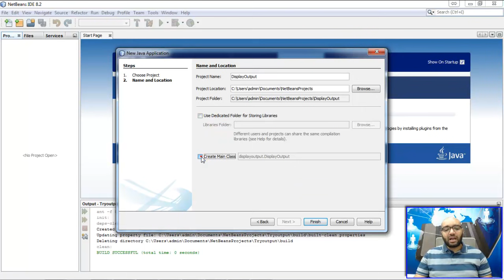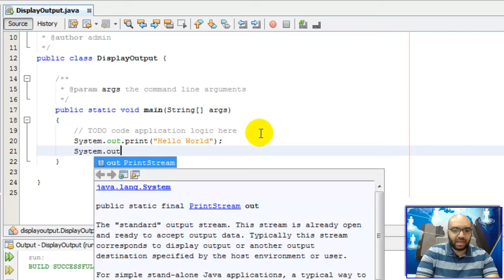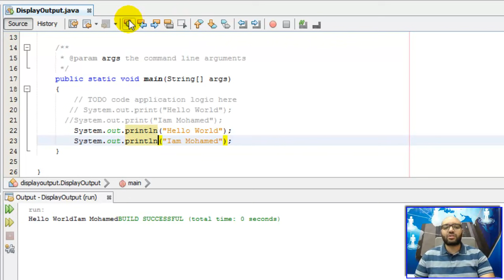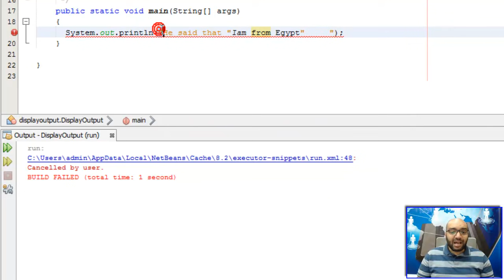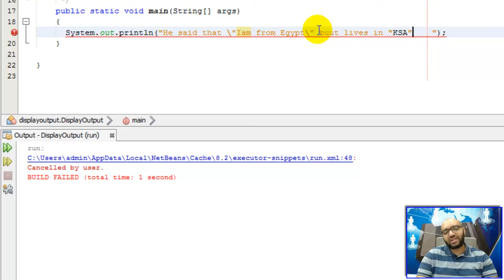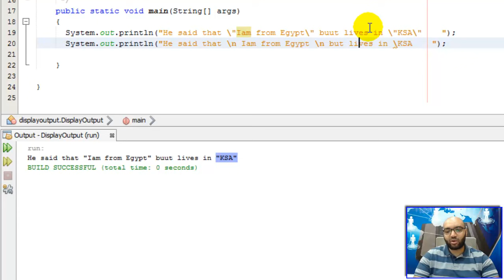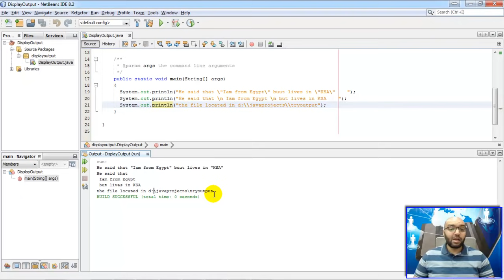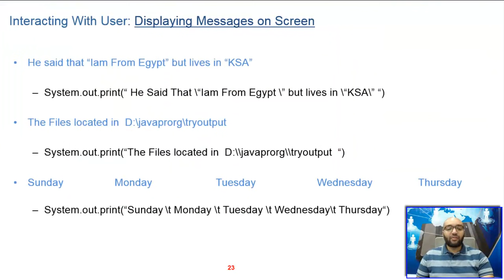04 - Java Programming for Beginners - Displaying Program Output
by : Mohamed El Desouki
      جامعة الأمير سطام بن عبد العزيز - السعودية - الخرج

مقرر البرمجة 1 - البرمجة بإستخدام لغة الجافا
هذا الكورس تم إعداده للمبتدئين فى تعلم لغة الجافا أو حتى الذين يرغبون فى تعلم أساسيات البرمجة بإستخدام لغة الجافا
و هو معد باللغة العربية لتخطى عائق اللغة و التركيز على إستيعاب المفاهيم الأساسية للبرمجة

This tutorial is prepared for beginners who need to learn java programming language or even for who need to start understanding the programming basic concepts.
It is delivered in Arabic to come over the language barrier and to concentrate on Understanding the idea behind any programming concept.